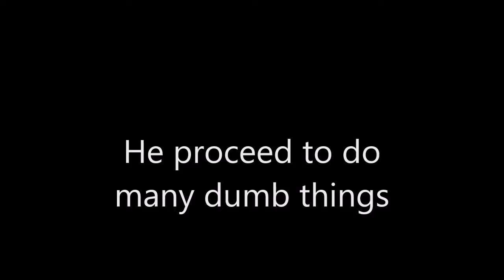The Short trailer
A teaser for a movie.  About God knows what